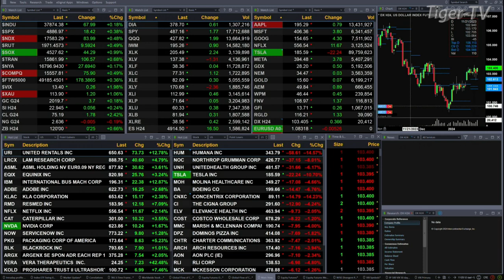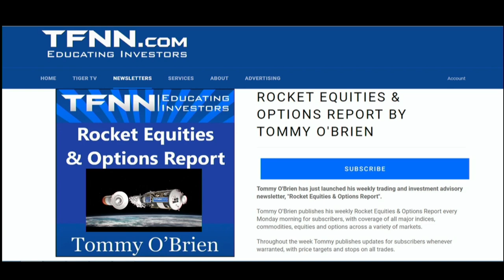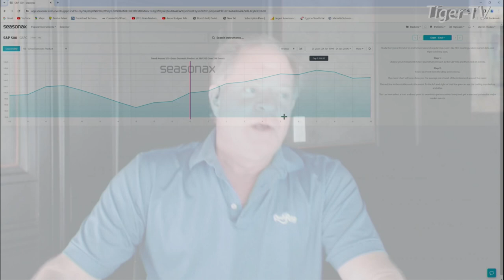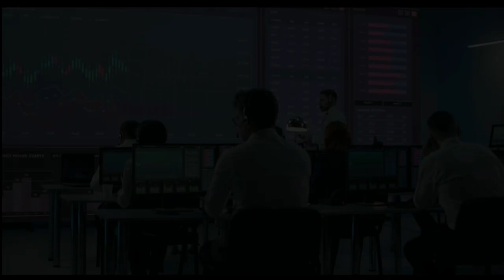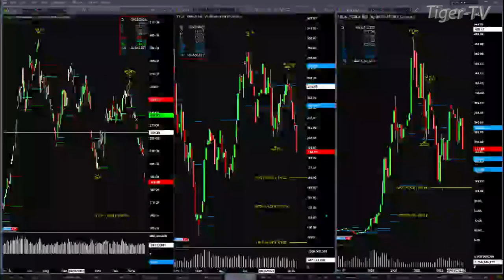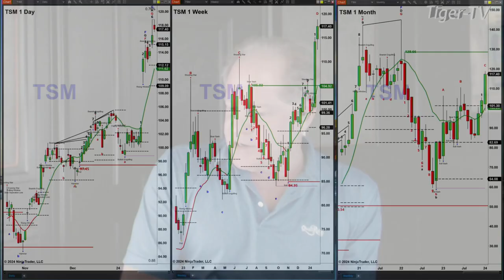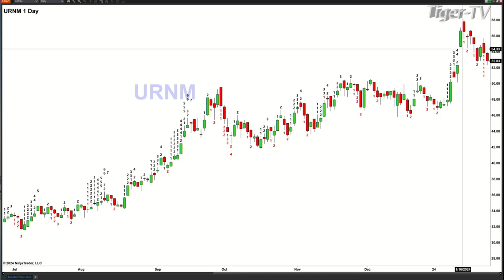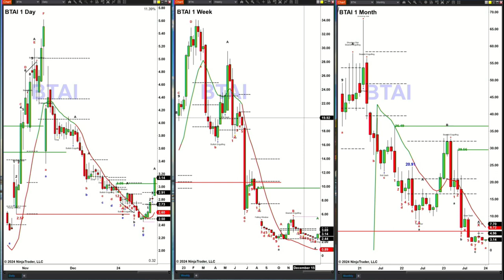January 25th The Trader's Edge with Steve Rhodes on TFNN - 2024